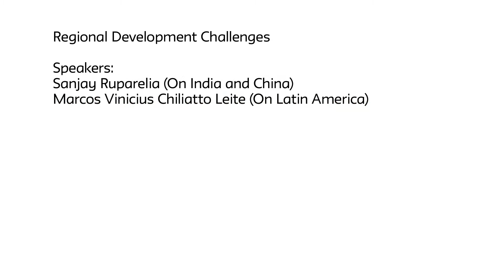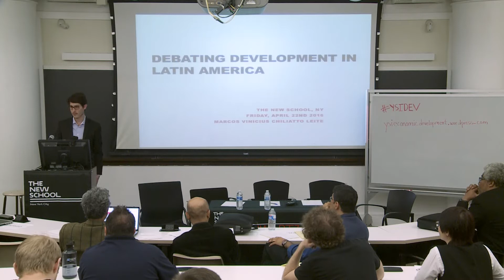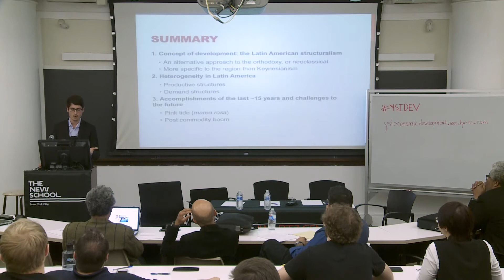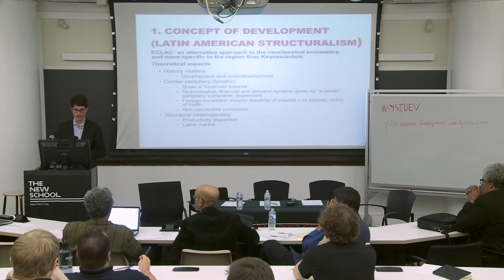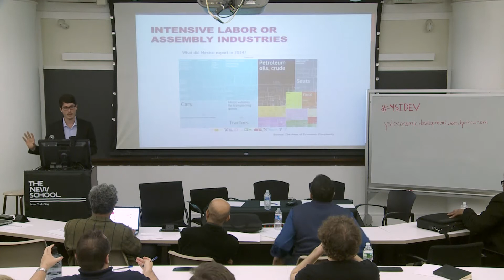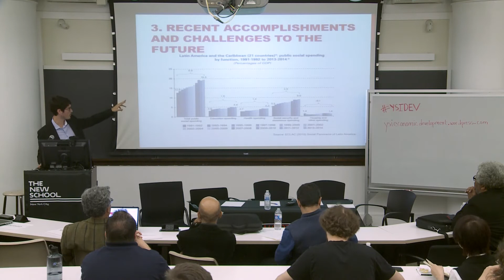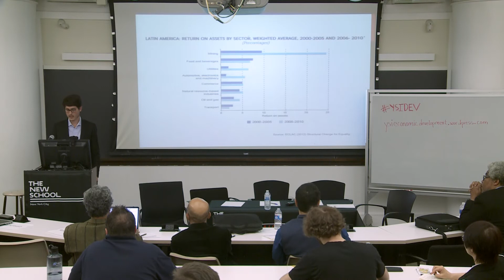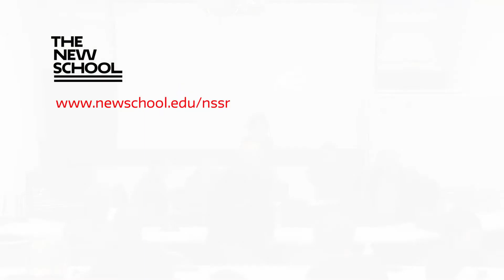Debating Development: Regional Development Challenges (Part 2) I The New School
Sponsored by The New School for Social Research the Debating “Development” conference takes an interdisciplinary approach to development as it discusses regional developmental challenges as well as competing theories of development.

Regional developmental challenges
Sanjay Ruparelia (The New School) on India and China
Marcos Vinicius Chiliatto Leite (Inter-American Development Bank) on Latin-America

For more information about the conference please visit the Debating "Development"

The Event has been generously funded by The New School Student Senate, The Graduate Faculty Student Senate, The Economics Student Union, and the Young Scholars Initiative.

Location: Albert and Vera List Academic Center, 1009
Friday, April 22, 2016 at 4:00 pm to 6:00 pm